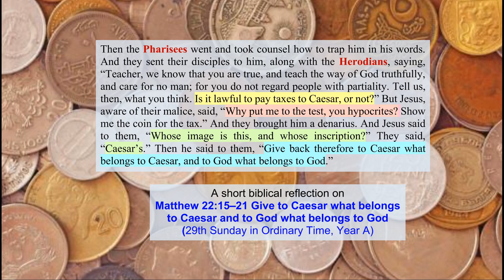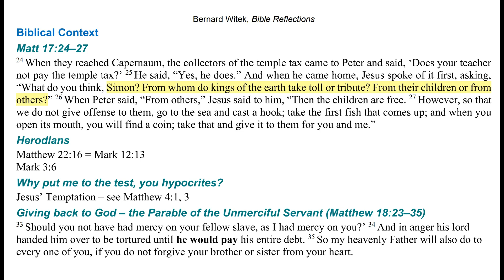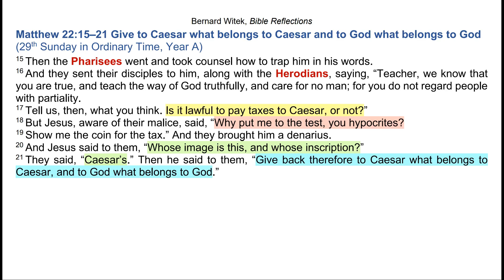Matthew 22:15-21 Give to Caesar what belongs to Caesar and to God what belongs to God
A short biblical reflection on Matthew 22:15–21 "Give to Caesar what belongs to Caesar and to God what belongs to God" for the 29th Sunday in Ordinary Time, Year A